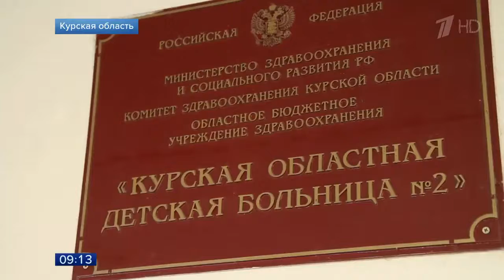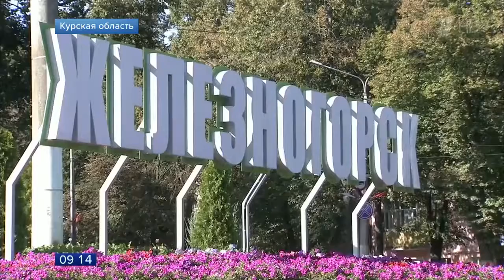В Курской области разбираются в обстоятельствах трагедии, в результате которой погиб школьник